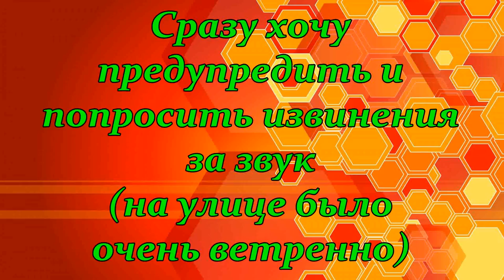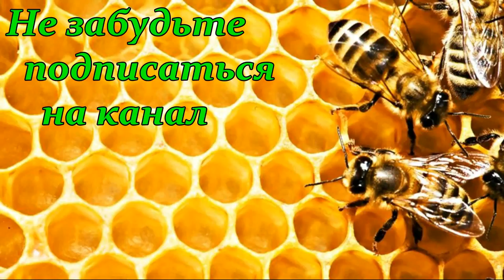Промышленная пасека "andre" - Андрея Коноплина #4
На пасеке "andre" - Андрея Коноплина #4